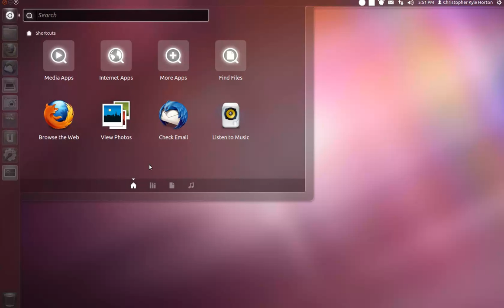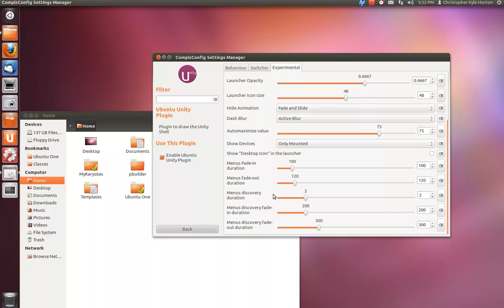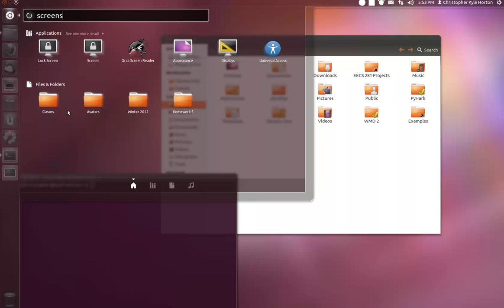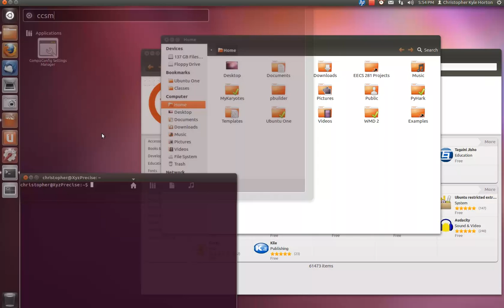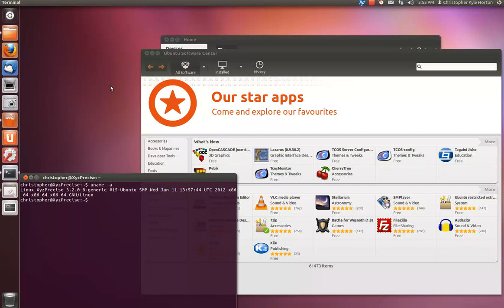Precise Pangolin: Unity 5.0 overview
Unity 5.0 has been released for Ubuntu 12.04 LTS Precise Pangolin. Major improvements include:

* Improved performance
* The names of applications in their quicklists are now in bold
* A custom launcher/dash color can now be set via CCSM
* Newly-opened application windows now show the global menu briefly in the panel (CCSM has settings to tweak this behavior)
* A "Show Desktop" launcher can be added via CCSM
* The BFB has a right-click quicklist granting direct access to any lens

* Visual corruption when converting from .ogv to .webm using ffmpeg (this delayed my release of this video by making me have to do the conversion on 11.10)